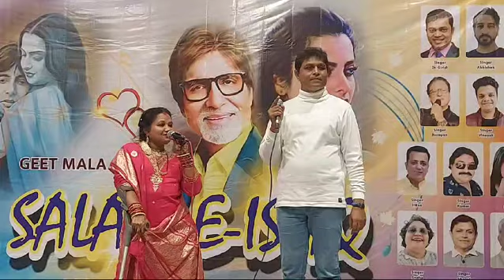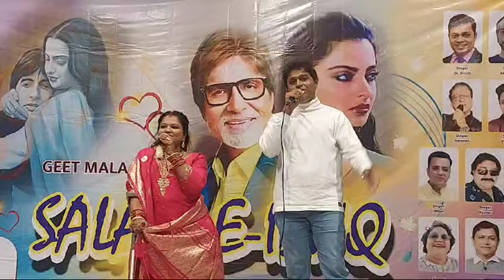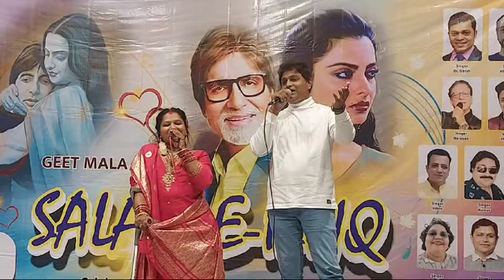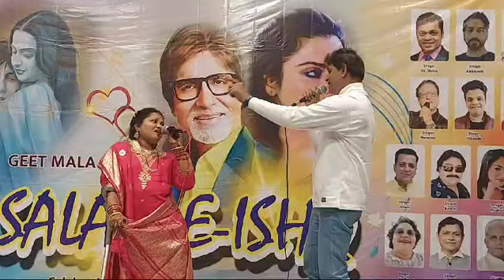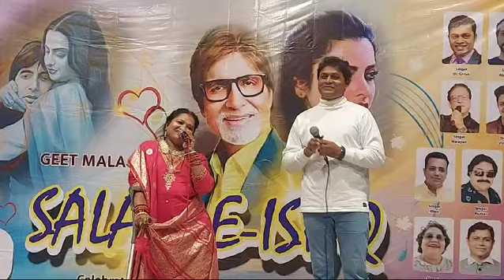Loote Koi Maan Ka Nagar l Sharad Ingale l Dina Panchal l Geet Mala